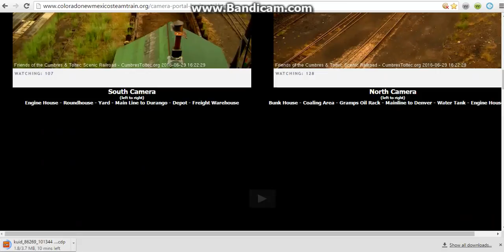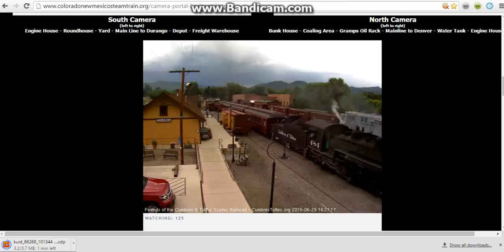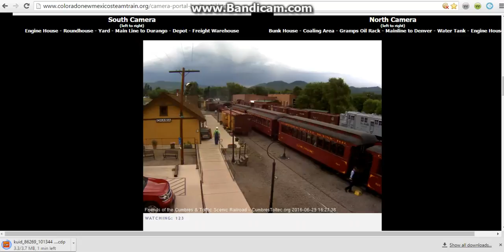484 switch 215 arrival